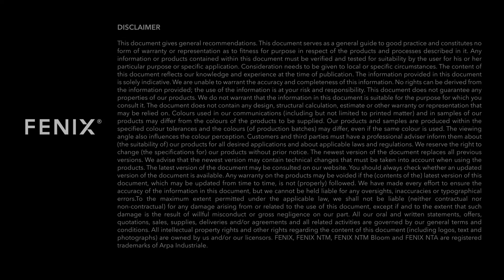Superficial Micro-Scratches from Daily Use # 2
How to get rid of superficial micro-scratches from daily use? FENIX does not want you to be worried; follow this scratch removal instruction for a light-duty approach.

To learn more, download the updated cleaning and maintenance guidelines